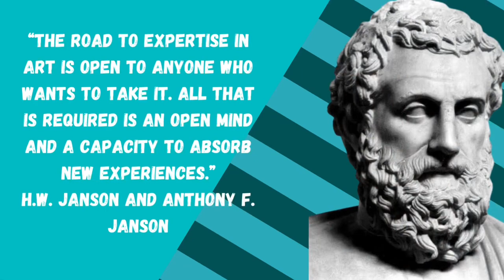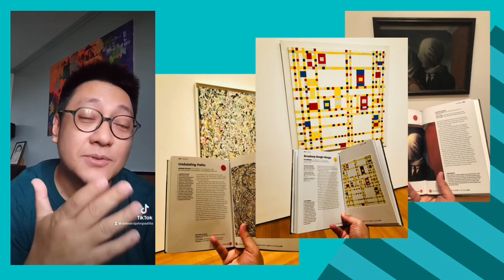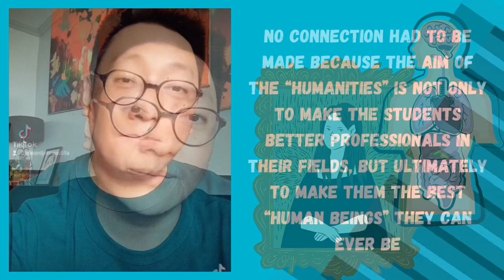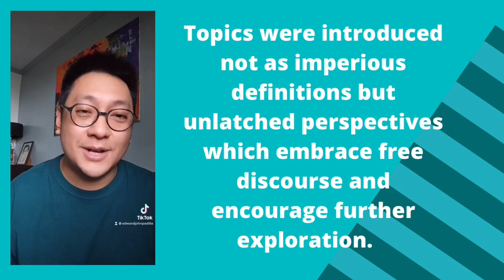Welcome to Art Appreciation Course!!!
“The road to expertise in art is open to anyone who wants to take it. All that is required is an open mind and a capacity to absorb new experiences.”
H.W. Janson and Anthony F. Janson

I almost believed in the adage above--if I hadn’t known better.
Being a teacher of the Humanities for more than ten years in the university, I can say that I have seen it all. Stating that it was a struggle is an understatement because learning, and in turn, teaching about art is just like scratching the surface, and in reality it is actually the easiest part. The more difficult part is the “convincing” and the “persuading”—convincing the students that it is worth their precious time learning about art; and at the same time persuading them that there is something in store in appreciating it. But sometimes I cannot help but ask myself, is it? Is there?
Upon realizing that I have myself to be convinced and persuaded first, I decided to study about art in New York City, and so far it was the best decision of my life. The Big Apple taught me countless things, but the best lesson I got was realizing that I know nothing, and never will know everything. In every museum I visited and in every painting my eyes marvelled upon, I always ended up discovering and experiencing something new and something more. I have seen Vincent Van Gogh’s “Starry Night” countless of times and still cry in front of it every single moment; I have crossed the Brooklyn Bridge almost every single day and yet I still gasp upon reaching the other side; I have watched a number of Puccini’s Operas and I still feel overwhelmed every curtain call—every single time I experience “art” it seems always new and at the same time, it feels that I never got enough. New York, particularly the art that the city houses made me realize why there is the word “human” in Humanities.
I came back to the Philippines thinking that I had solved the puzzle, but soon enough, reality started to bite. I am now convinced and persuaded that “it is” and “there is”, but how am I supposed to make my students understand it if the first question of the semester is about the need for the Humanities in their specific field of study? And there goes another challenge in teaching art—the attitude of the 21st century students towards learning. Unlike Filipino students decades ago (who will just follow the curriculum), learners of today have a say in what they think they should learn, and this prompts the teachers to perform a two-fold task: (1) to teach the course, but more importantly, (2) to make the students “realize” and in turn “feel” the need for it.
In my early years of being a Humanities teacher, I never failed to find connections between my lessons and my students’ fields of study. It was very difficult. I always wondered how I would be able to relate the music of Mozart to Anatomy, for example. There were times when the connections I made seemed forced and unnatural, but I did not care less because the fear of my subject being perceived “irrelevant” overshadowed all things else—until I realized that no connection had to be made because the aim of the “humanities” is not only to make the students better professionals in their fields, but ultimately to make them the best “human beings” they can ever be. Because of this epiphany, I now have the proper response to students who are inquiring about the relevance of this subject to their specific fields; and as a teacher of the “Humanities” I just need to emphasize that before they became students, and before they become professionals, they are “human beings” first—if these statements fail to convince them, I am not sure what will.
“Being Human” is the guiding light of this course that is why the discussions were written in a conversational tone. Every lesson attempts to be less condescending and more open to the ideas of students themselves which prompts a “dialogue” between the course and the learners. In addition, the topics were introduced not as imperious definitions but unlatched perspectives which embrace free discourse and encourage further exploration.
This course also situates Philippine art in a global standpoint. In every lesson, there is a recurring dialogue between art in the worldview stance, and art in the Filipino perspective. By having this feature, the students will no longer feel that Philippine art is far removed from other artistic movements, and in turn appreciate it even more.
Ultimately, this course is not a guaranteed “road” to “expertise” in art, which according to H.W. Hanson and Anthony Hanson, is open to anyone who wants it. But hopefully, this course makes the students more open minded and more capable in absorbing new experiences en route to understanding and in turn, appreciating great and notable works of art.

Edward John C. Padilla